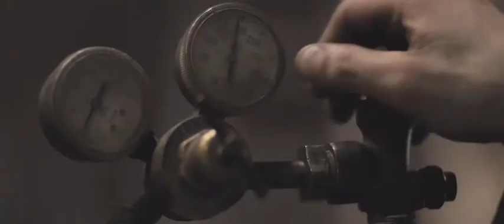Portrait of a metal worker by Eliu Cornielle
Uploaded from Vimeo: This short profile film on Nicholas DiChiara is the second of a series of three mini-documentaries that Eliu Cornielle took as a personal project. Nicholas is a talented metal artist from Philadelphia, from his small shop in Fishtown he makes beautiful custom made furniture, sculptures and stylish lighting fixtures designed and built with a modern industrial look.

Please support this local artist:
DiChiara Metal Art

Eliu Cornielle -- Producer/ Director/ DP/ Post production.
Andrew Bilindabagabo -- AC / Second camera